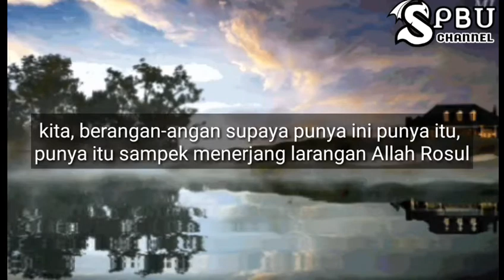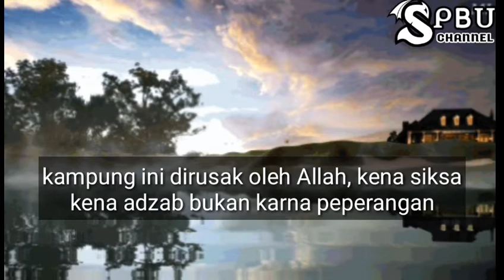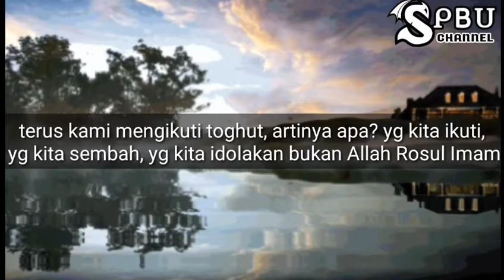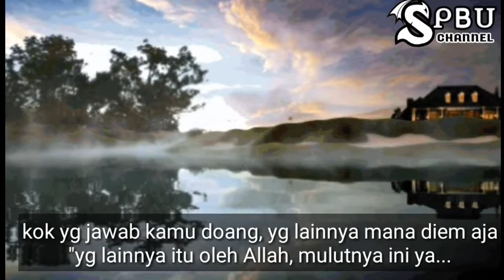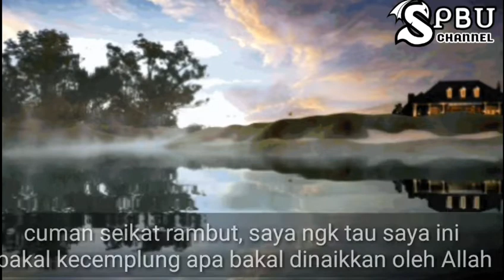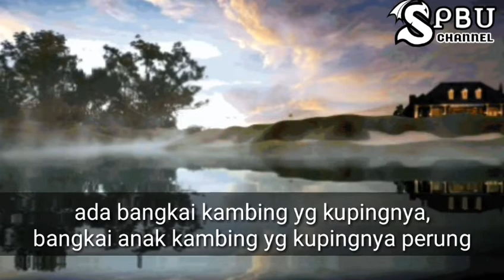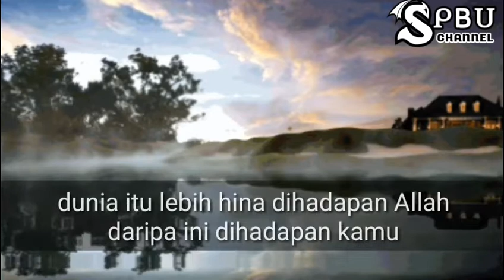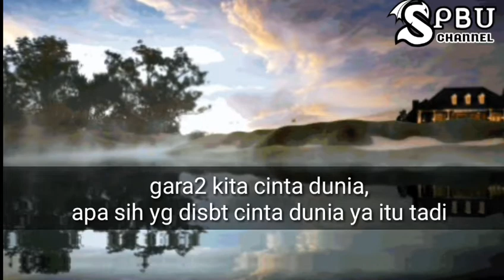Jangan Mencintai Dunia CAK EMIR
dunia hanyalah sementara, yg kekal itu akherat.
 maka jangan sampai kepentingan dunia itu mengalahkan kepentingan akhrrat.
semoga bermanfaat🙏